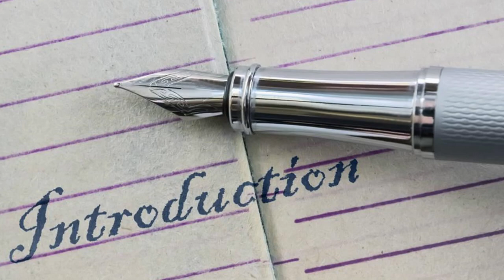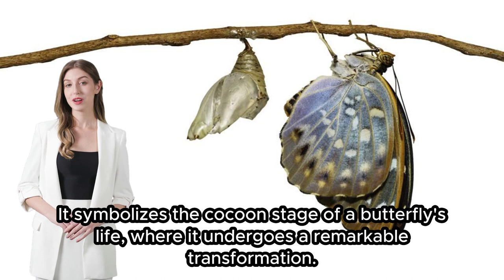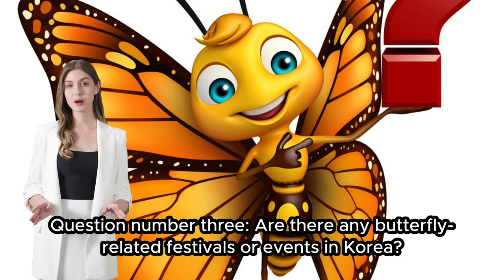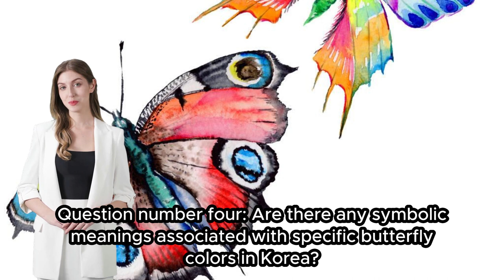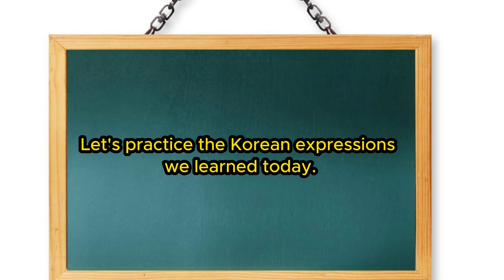The Butterfly Effect: Unraveling the Hidden Meanings in Korean Language & Tradition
Discover the fascinating world of Korean language and tradition as we delve into the cultural significance of the butterfly. In this captivating video, we unravel the deep-rooted symbolism attached to butterflies in Korean culture and language. From their representation in traditional art forms to their portrayal in literature, this exploration will leave you awestruck.

English and Korean Bilingualism

This channel is dedicated to providing information and resources for English and Korean bilinguals. We offer a variety of videos on topics such as English speeches, news, studying abroad, and living in the United States. We also create children's bedtime stories in both English and Korean.